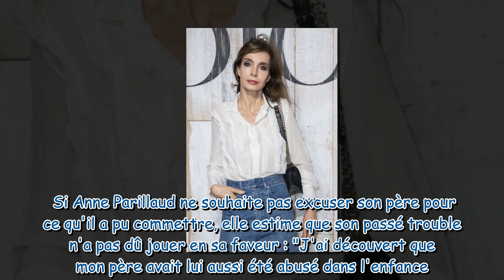Anne Parillaud : ses terribles révélations sur son père incestueux